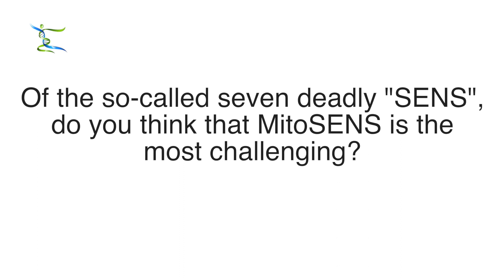MitoSENS Webinar Preview 2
LEAF has recently started a new webinar series - and our Lifespan Heroes can watch it live and have their questions answered!

In this clip taken from our recent webinar about MitoSENS, a project to protect mitochondrial DNA by moving it to the nucleus, Dr. Aubrey de Grey answers a question about the difficulty of MitoSENS compared to other potential SENS therapies.